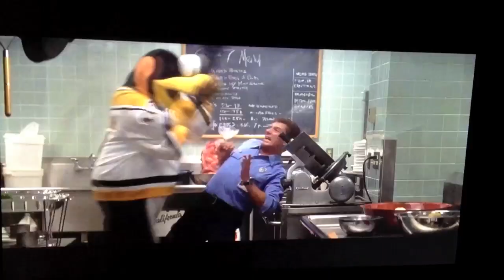Sudden Death for Stoners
The first in a series of 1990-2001 action films taken out of context for our enjoyment.